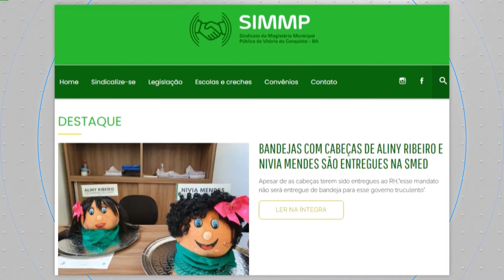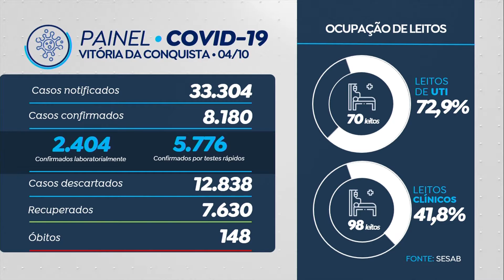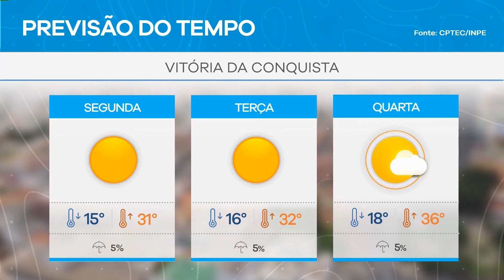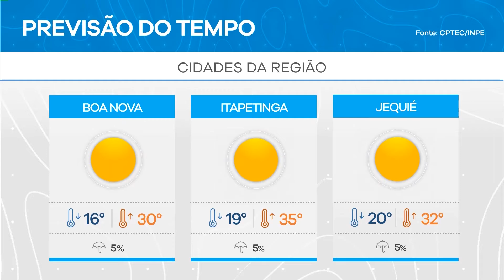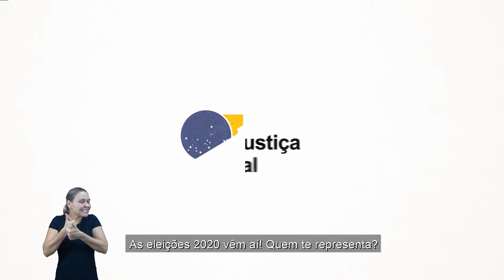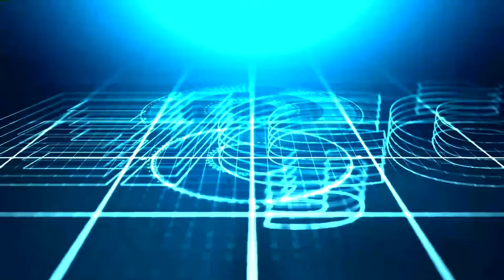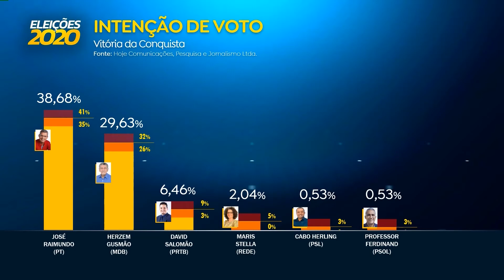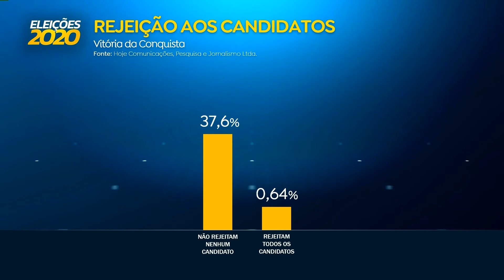Uesb Notícias (05/10/2020)